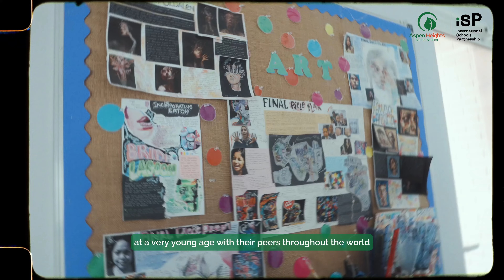Meet Mrs. Emma Shanahan - Principal of Aspen Heights British School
Meet Ms. Emma Shanahan, Principal of Aspen Heights British School, Abu Dhabi. Her goal is to guide students on their 13-year educational journey by helping them discover their passions. With wellbeing and empathy at the heart of the school, Aspen Heights encourages students to take on challenges and the global opportunities offered by iSP, shaping them into well-rounded individuals.